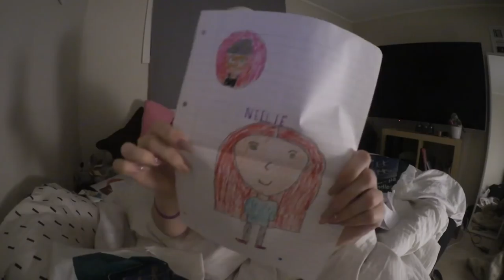FYLLABÆSJ OG ÅPNER POST | Vlogmas 17. Desember